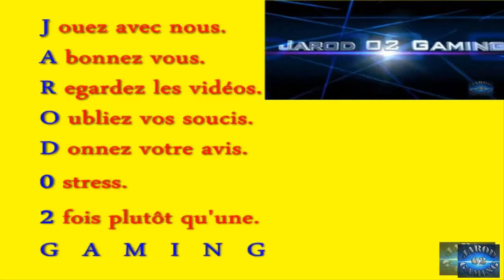Candy Crush Saga Level 386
Bonjour.

Le jeu qui nous rend accro sur Facebook!

Un petit j'aime ça fait plaisir.
Un petit clic pour vous mais un grand  pas pour ma chaîne.

J ouez avec nous.
A bonnez vous.
R egardez les vidéos.
O ubliez vos soucis.
D onnez votre avis
0 stress.
2 fois plutôt qu'une.

Tchao Bye Bye Portez Vous Bien.

candy,crush,saga,niveau,level,jeu,bonbon,facebook,jarod02,jarod,game,Candy Crush Saga,Fun